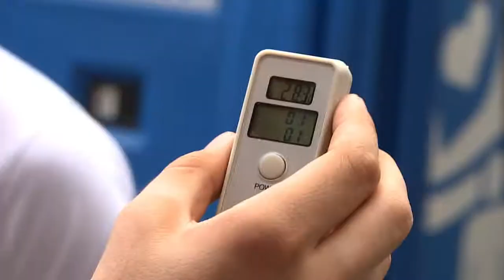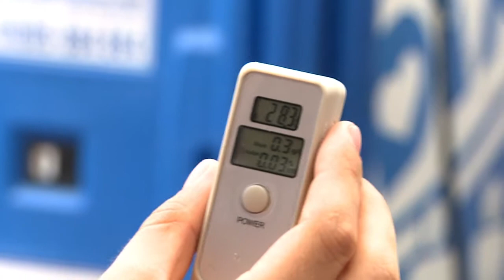Der Festivalchecker: Alkohol-Check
Auf einem Festival trinkt man gerne was: aber mit dem Fahren sollte man dann vorsichtig sein. Deswegen haben wir einfach mal einen Alkohol-Test mit unseren Fans gemacht.